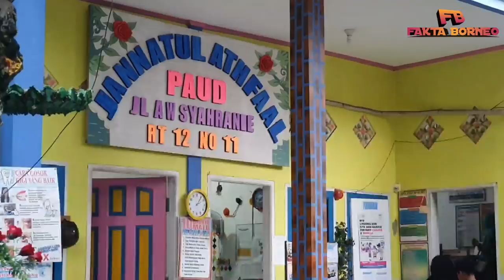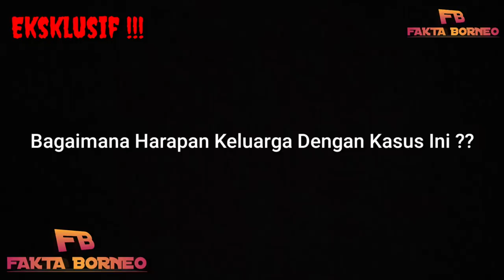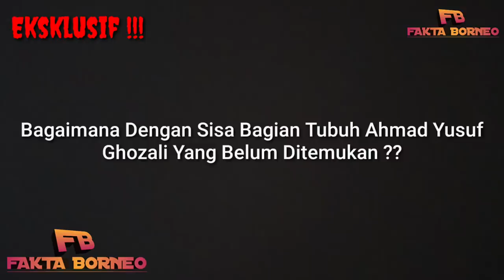Ekslusif !!! Pernyataan Meli Sari Ibu dari Yusuf Balita Yang ditemukan dengan Tubuh Tidak Lengkap